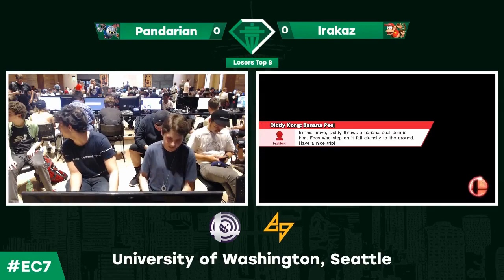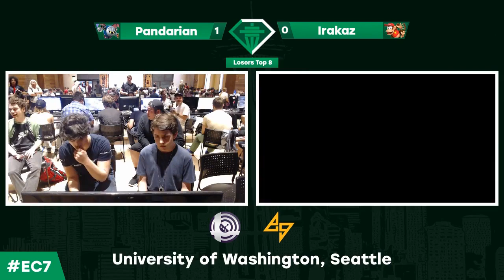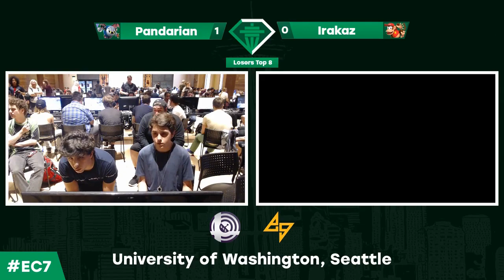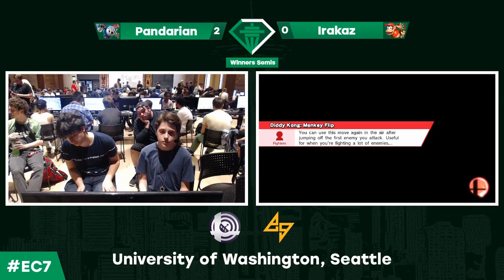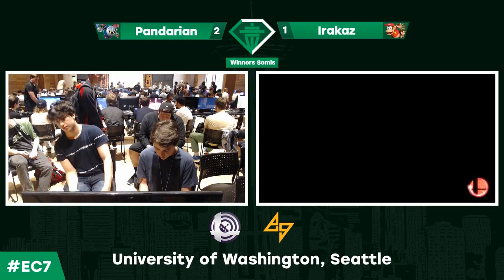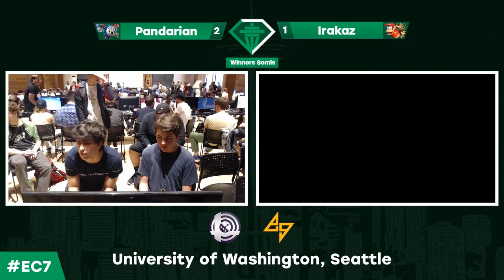A Pandarian Smash 4 Combo Video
eat shit cacogen